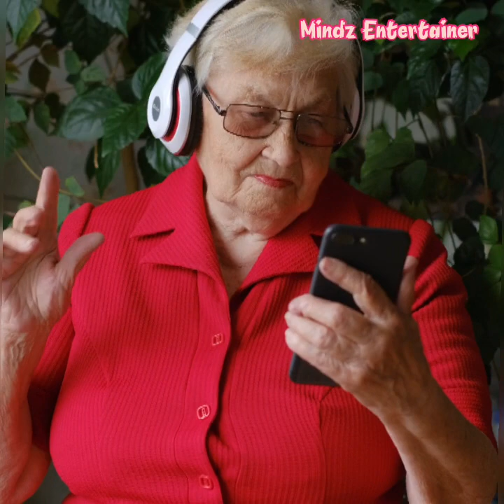Positive Energy Meditation Music. Healing Music. Relax Body & Mind.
mindz Entertainer